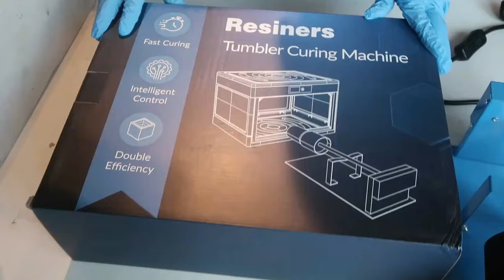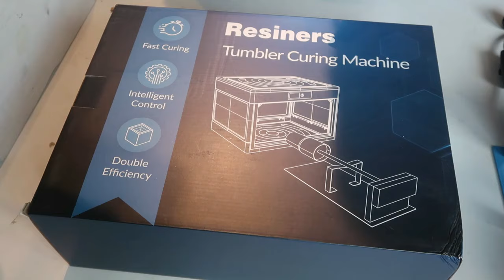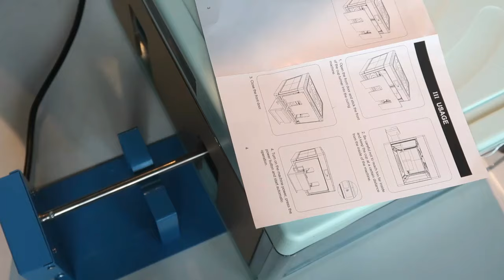Resin Dryer Box for Cup Turner Machine Cured pour Cup turner Tumbler Revue Resiners®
RÉSINES et matériels RESINPRO.FR code : kerro10

(If your fans are in the USA)
(If your fans are in the UK)
(If your fans are in DE)

BESTEK 200W Transformateur de Voltage Voyage 110V à 220V avec Adaptateur AUS UK EU USA, avec 2 Prises AC et 4 Ports USB

code  :  afl54994
Vous souhaitez vous former? Tout savoir sur les résines époxy pour réussir tous vos projets?
Matériels de base:
Protection Résine EPI:
Masque 3M A2P3 filtration ABEK 1/3 : p
Masques finitions FFP2/3
Résines:
I-crystal 5five
Epoxy food
Finitions: polish
Papiers ponçage
Tourret à polir
Silicone de moulage: igum
liquid Mold
Pure Mold
Tous les matériaux, outillages
Mes livres

PARTENARIAT ET CONTACT PROFESSIONNEL:
*les liens amazon uniquement ci-dessous me permettent de toucher une petite commission à chaque vente dans le but d'améliorer et de soutenir cette chaîne, sans aucun surcoût pour vous.
Kerro.